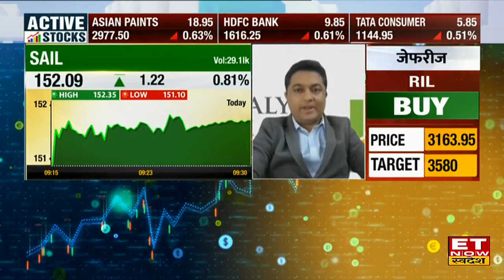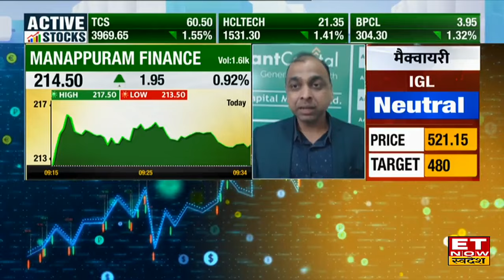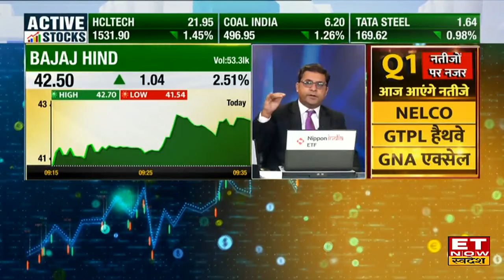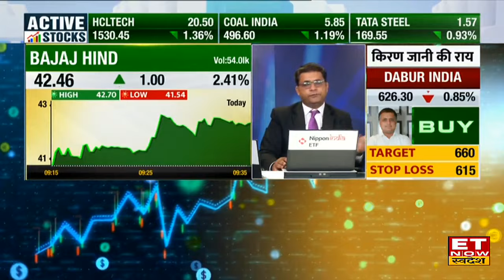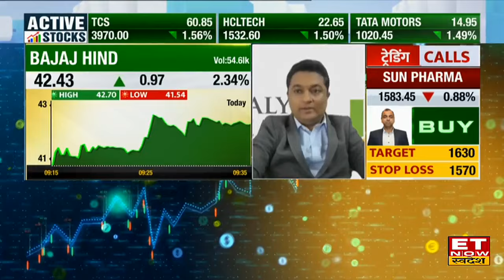SAIL Share Price : Sail के शेयर में Experts से जानिए Fresh Buying करना होगा कितना सही? | ETNS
SAIL Share में जानें निवेश को लेकर क्या है Experts की राय. जानें किन levels पर करनी चाहिए आपको खरीदारी और क्या है Target Price और जानिए किस Strategy के साथ इस Stock में पैसा कमाया जा सकता है. देखें वीडियो.